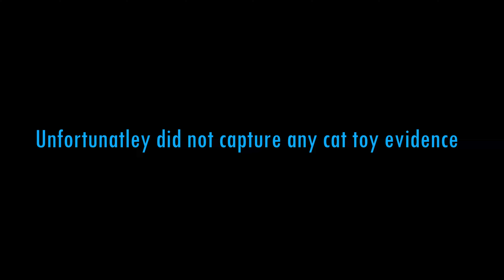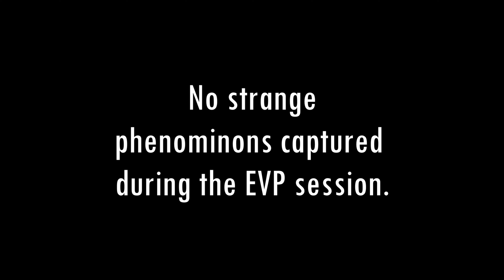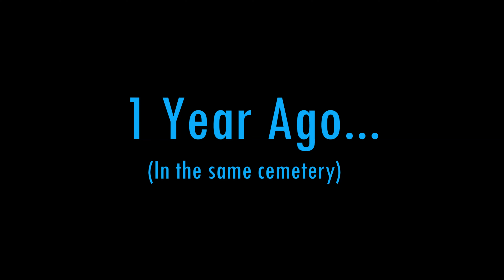This Tragic Cemetery Isn't Normal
Today I go out and complete an investigation of a cemetery known as Precious Blood. I've investigated this location over 30 times in the past 2 years and what I've captured is always so unordinary. I have plenty of videos about this place on my channel and the evidence I've captured in each one is incredible. Join me while I investigate once more in this location to find out why these spirits are still present in this burial site.

P.S I am not a filmmaker, I am a real paranormal investigator just to make that clear

SCIENCE OF THE SPIRIT BOX:
The spirit uses energy broadcasting from the speaker. It catches the in-between. The shift that the spirit box is going through is the power source and it's building. You can start running the spirit box and get nothing for awhile until they figure out how to understand it. It's the transmission between the actual box and the speaker. They use the antenna as a microphone, they talk into it and the spirit box pulls the power from the antenna and brings it to the speaker. The sweeping of the stations causes white noise energy that calls and pulls them in. While the energy is in there, they are trying to talk through that energy They are trying to grasp it and run it through. You'll get little words that are fast in one sweep or a whole sentence in multiple sweeps, it's because the spirit is trying to figure out how to use it. The spirit box also produces radio waves, it's energy too. The spirit is tying to catch that wave into the radio and when they catch it, they may say 5 words for example and the spirit box will funnel it down to one word instead. Lastly, that's called spirit frustration, were a ghost is literally mad that it can't get every word out but it's trying. Everything has to do with energy. All the energy together, sweeping, white noise, broadcasting, radio waves all give the spirit enough to spit out words.

CHAPTERS:
00:00 Intro
00:46 Why Cemetery Is Tragic
01:47 Spirit Box Session
03:00 The Cemetery Hotspot
04:09 Governor's Grave Spirit Box
07:03 EVP Session
07:27 Cemetery Exploration
08:14 Hilltop Spirit Box Session
10:09 Outro